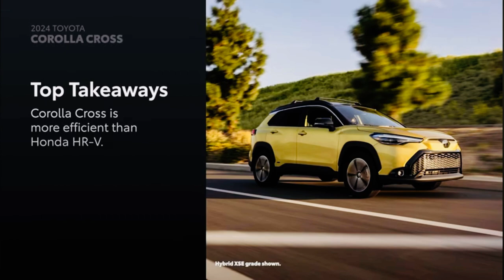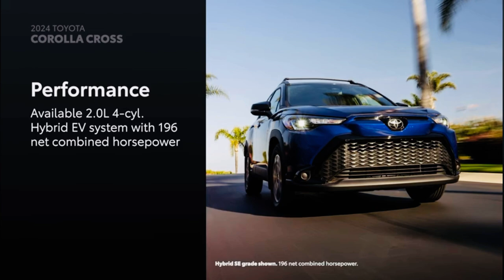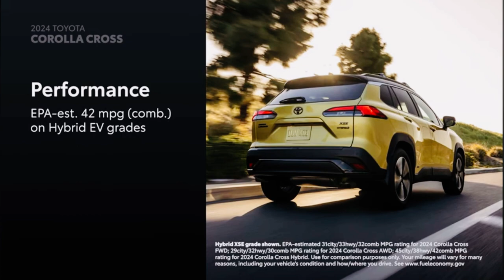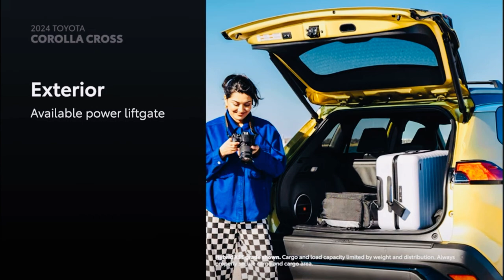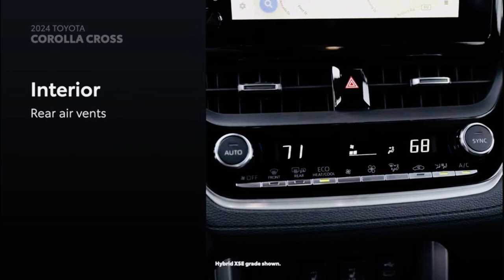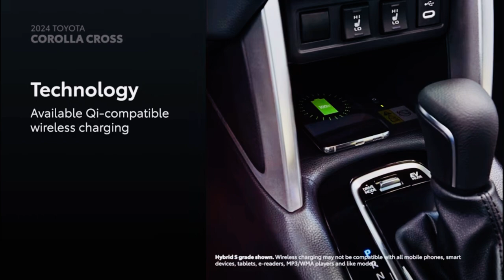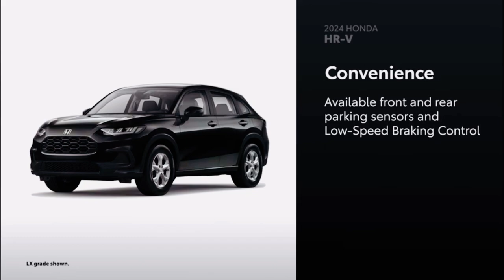Toyota Corolla Cross | Game changer in Hatchback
2024 TOYOTA COROLLA CROSS | Is it danger for Honda HRV, KONA, MAZDA, TAOS and SELTOS ?

2024 toyota corolla cross xle
toyota corolla cross hybrid price
corolla cross price
corolla cross hybrid
2024 toyota corolla cross specs
corolla cross gr
corolla cross vs rav4
toyota corolla cross xr
2024 corolla cross hybrid
2024 corolla cross
2024 toyota corolla cross hybrid xse
2024 toyota corolla cross review
2024 toyota corolla cross specs
2024 toyota corolla cross colors
2024 corolla cross colors
2024 corolla cross canada
2024 corolla cross cons
2024 corolla cross colours
2024 corolla cross cargo space
2024 corolla cross cargo net
2024 corolla cross australia
2024 corolla cross accessories
2024 corolla cross features
2024 toyota corolla cross for sale near me
2024 corolla cross engine
2024 corolla cross engine specs
2024 corolla cross edmunds
2024 corolla cross ebrochure
2024 corolla cross engine bay
2024 toyota corolla cross engine
2024 toyota corolla cross exterior colors
2024 toyota corolla cross engine size
2024 corolla cross dash
2024 corolla cross dimensions
2024 corolla cross dashboard
2024 corolla cross release date
2024 corolla cross hybrid dimensions
2024 corolla cross release date philippines
2024 corolla cross interior dimensions
2024 toyota corolla cross dashboard
2024 corolla cross ground clearance
2024 corolla cross green
2024 corolla cross gas
2024 corolla cross gx
2024 corolla cross gas mileage
2024 corolla cross gas tank size
2024 corolla cross gr
2024 corolla cross gas tank
2024 corolla cross hybrid
2024 corolla cross hybrid nightshade
2024 corolla cross hybrid specs
2024 corolla cross horsepower
2024 corolla cross hybrid horsepower
2024 corolla cross hybrid for sale
2024 corolla cross hybrid xse awd
2024 corolla cross hp
2024 corolla cross interior
2024 corolla cross interior dimensions
2024 corolla cross issues
2024 corolla cross japan
corolla cross 2024 jdm
toyota corolla cross 2024 japan
toyota corolla cross 2020 specs
2024 corolla cross key fob
2024 corolla cross kbb
2024 kona vs corolla cross
corolla cross 2024 price in ksa
2024 kia seltos vs corolla cross
2024 corolla cross |
2024 corolla cross I awd
2024 corolla cross | fwd
2024 corolla cross le specs
2024 corolla cross msrp
2024 corolla cross mpg
2024 corolla cross malaysia
2024 corolla cross manual
2024 corolla cross mileage
2024 corolla cross moonroof
2024 corolla cross macadamia interior
2024 corolla cross near me
2024 corolla cross nightshade edition
2024 corolla cross nightshade
2024 corolla cross new
2024 corolla cross nightshade interior
2024 toyota corolla cross near me
2024 toyota corolla cross nightshade edition
2024 corolla cross hybrid nightshade review
2024 corolla cross oil type
2024 corolla cross owners manual
2024 corolla cross oil
2024 corolla cross oil filter
2024 corolla crossover
2024 toyota corolla cross oil type
toyota corolla crossover 2024
2024 toyota corolla cross oil change
2024 corolla cross price
2024 corolla cross price canada
2024 corolla cross philippines
2024 corolla cross problems
2024 corolla cross pros and cons
2024 corolla cross pdf
2024 corolla cross price australia
2024 toyota corolla cross philippines
corolla cross 2024 price in qatar
2022 toyota corolla cross dimensions
corolla cross 2021 specs
2024 corolla cross red
2024 corolla cross rating
2024 corolla cross roof rack
2024 corolla cross review
2024 corolla cross release date
2024 corolla cross reddit
2024 corolla cross reliability
2024 corolla cross remote start
2024 corolla cross specs
2024 corolla cross size
2024 corolla cross silver
2024 corolla cross seat covers
2024 corolla cross s
2024 corolla cross safety
2024 corolla cross se hybrid
2024 corolla cross se
2024 corolla cross transmission
2024 corolla cross trims
2024 corolla cross toyota
2024 corolla cross thailand
2024 corolla cross towing capacity
2024 corolla cross trunk space
2024 corolla cross used
2024 toyota corolla cross used
2024 corolla cross release date usa
corolla cross 2024 uae
corolla cross 2024 usa
2024 corolla cross vs rav4
2024 corolla cross vs hrv
2024 corolla cross vs 2024 hrv
2024 corolla cross vs hatchback
2024 corolla cross vs mazda cx 30
2024 toyota corolla cross white
2024 toyota corolla cross warranty
2024 corolla cross xle for sale
2024 corolla cross xse
2024 corolla cross xle msrp
2024 corolla cross xle price
2024 corolla cross xs
2024 corolla cross xr
2024 corolla cross xle near me
2024 corolla cross xle
corolla cross 2024 zero km
2024 toyota corolla cross ne zaman gelecek